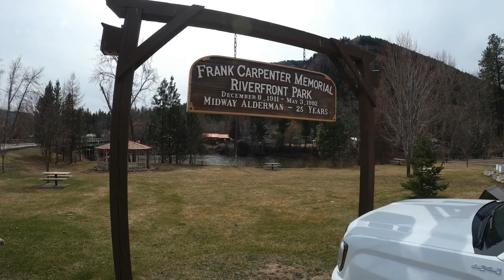The Ultimate Decision…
Have you ever had that thing stare you in the face…hit you like a 2x4 and still not know if you’re making the right decision?🤔

We were faced with that this past week.

We have been wanting, hoping, dreaming, and annoying people about this new thing we wanted to do but were too afraid to make the plunge. 🤷‍♂️🤷‍♀️
Well push comes to shove and sometimes that 2x4 connects and all the stars align and decisions are made. 👊

You can’t be afraid of what the future might hold and you can’t cling to the past in hopes that it will repeat its self.

Welcome to our new adventure! We are so excited! 😊😁

🎶Music🎵
Star Night by Wonderland
Real Movements by Ben Fox
Sleeping Dogs by Maple Beech
Other Side by Mac A De Mia